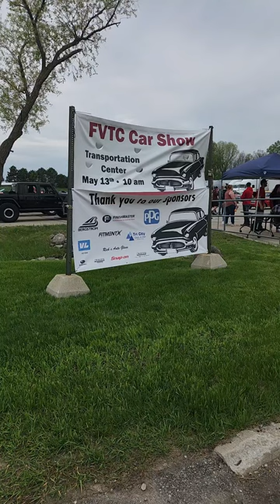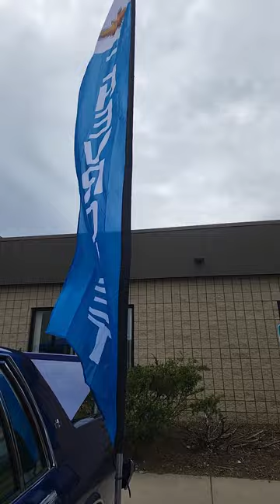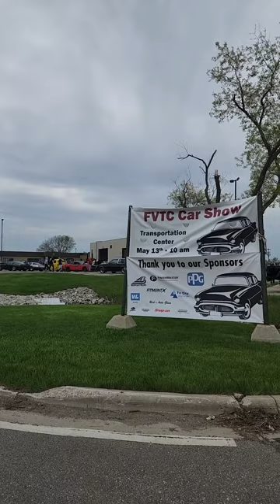FVTC Car Show 2023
Stopped out at the ‎@FvtcEduFoxValleyTech  car show on Saturday, May 13th. Started off with some rain, but ended up being a decent turnout! It was great meeting new people and thank you to everyone who compliments our club cars and takes photos! We appreciate all the love and support. See you at the next show